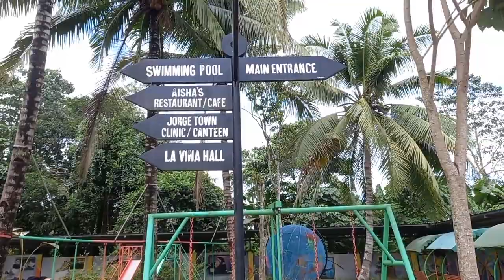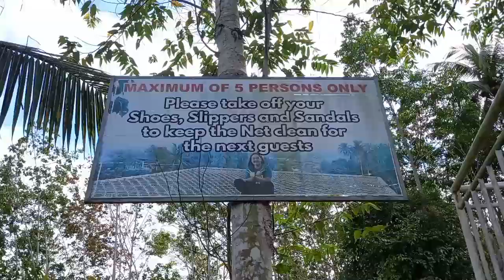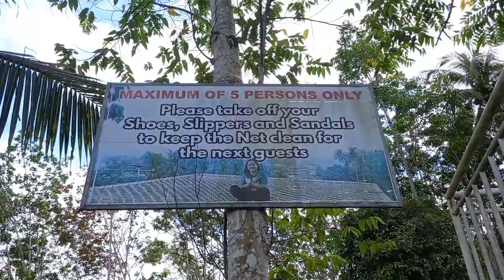JORGE TOWN MABAYAW DABAW